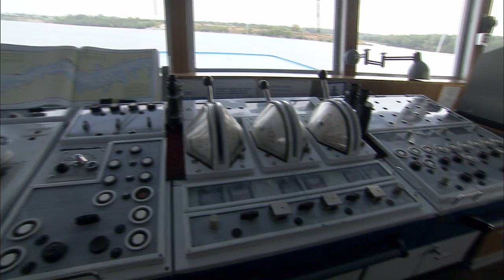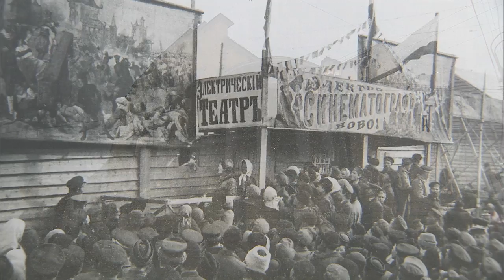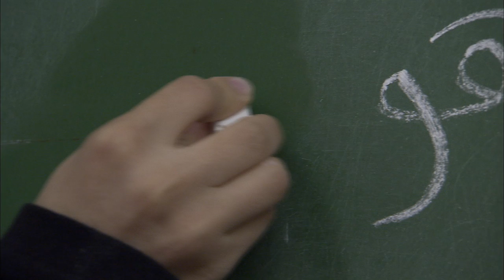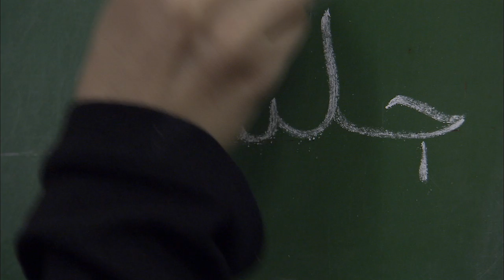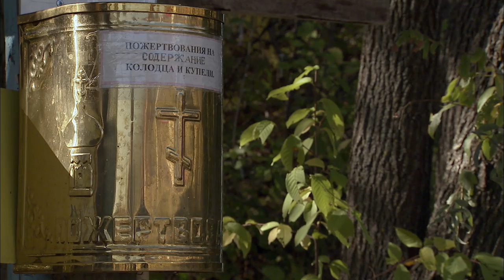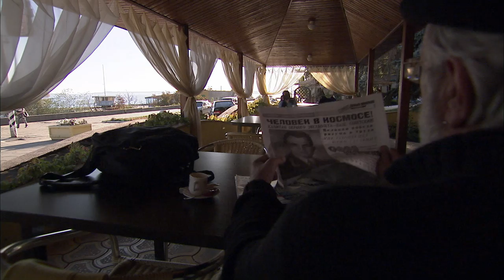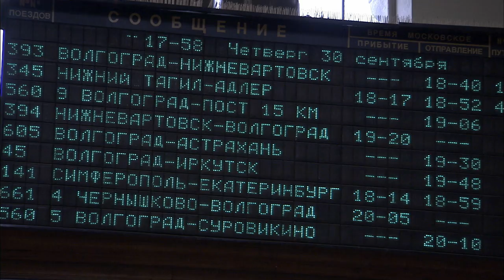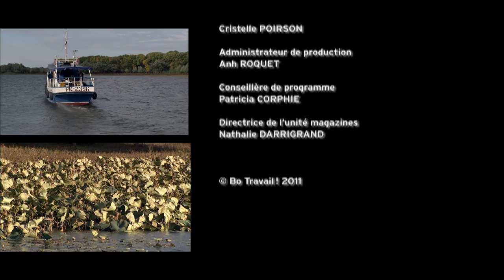Volga, l'âme russe - Routes mythiques - Iaroslavl - Nijni Novgorod - Kazan - Documentaire - HD - BT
La Russie mise sur les croisières sur la Volga (que les Russes surnomment « Matuschka »), fleuve long de près de 3 690 km, du plateau de Valdaï à la mer Caspienne, pour attirer les touristes étrangers. Ces odyssées fluviales commencent début mai et se terminent en septembre. Les vacanciers découvrent les villes bordant la Volga : Iaroslavl, Nijni Novgorod, Kazan, Samara, Saratov ou encore Astrakhan...
Un film réalisé par Marc Mopty
©Bo Travail !